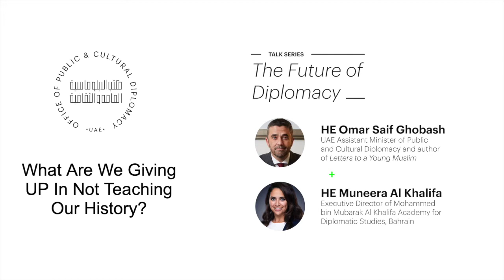Future of Diplomacy IV - What Are We Giving Up Not Teaching Our History?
HE Omar Saif Ghobash, Assistant Minister of Public and Cultural Diplomacy, discusses the problems with not teaching and knowing one's history with HE Muneera Khalifa Hamad Al Khalifa.

Dr. Muneera is the Executive Director of Mohammed bin Mubarak Al Khalifa Academy for Diplomatic Studies in Bahrain.